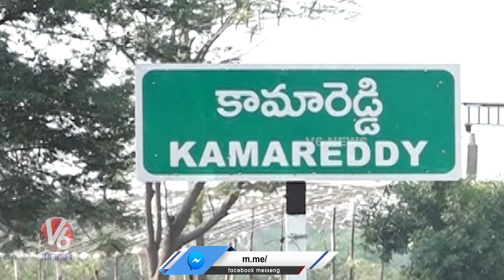Public Comments On KCR Ruling | Kamareddy | Telangana Polls Public Talk 2023 | V6 News